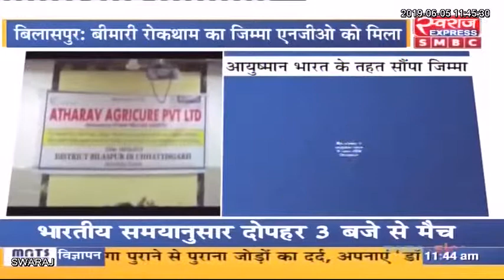केंद्र सरकार ने बीमारियों के रोकथाम का जिम्मा एनजीओ को दिया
बिलासपुर: केंद्र सरकार ने बीमारियों के रोकथाम का जिम्मा एनजीओ को दिया